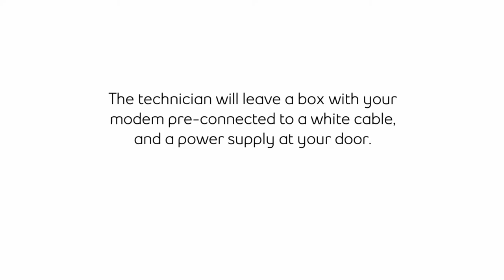Modem installation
Self install video - Internet - Fibre Jack